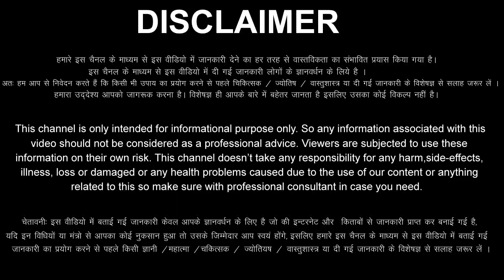Makar Rashi 26 March 2022 Aaj Ka Makar Rashifal Makar Rashifal 26 March 2022 Capricorn Horoscope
Makar Rashifal 26 March 2022
26  March Makar Rashi
Makar Rashi March 2022
Dainik Rashifal
Horoscope
 Astrology
Panchang 26 March 2022
आज का मक रराशि
26 दिन शनिवार मकर राशि
आज का राशिफल मकर राशि
मकर राशिफल